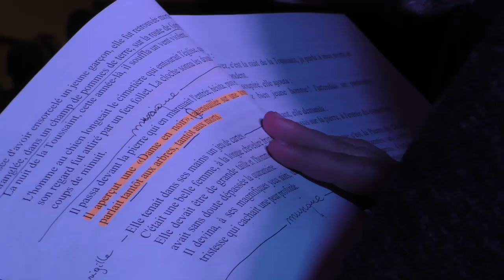Retour sur...Monstre Monde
Samedi 21 mai 2016, la compagnie Les Rémouleurs et les habitants de Beuvry ont transformé la Prévôté de Gorre en tableaux étonnants.
Contes, musiques et animaux mystérieux étaient aussi de la partie...

vidéo La Comédie de Béthune CDN Nord - Pas de Calais - Picardie
musique Trois Roues sous un parapluie - prologue

conception Anne Bitran | Les Rémouleurs
avec la participation
des habitants de Beuvry,
Les Ch’tis Délices des Mamans,
l’atelier patisserie du Foyer Jean Guhénno,
Graines d’artistes,
le groupe Trois Roues sous un parapluie,
le club de percussions de l’école de musique de Beuvry
Jean-Paul Levasseur et club d’histoire de Beuvry,
l’atelier culture du CCAS de Beuvry
corréalisation
La Comédie de Béthune CDN Nord - Pas de Calais - Picardie, ville de Beuvry